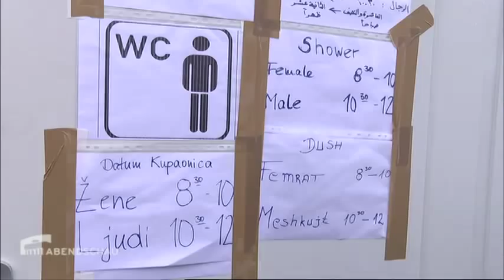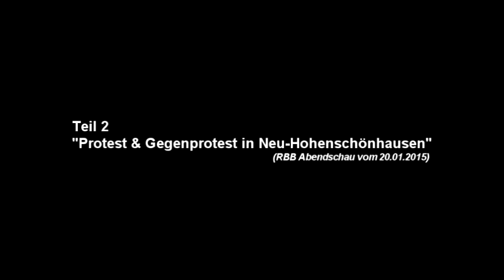Teil 1 - Protest & Gegenprotest in Neu-Hohenschönhausen - RBB Abendschau 20.01.2015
Seit Wochen gibt es Proteste gegen die Errichtung von Containerunterkünften für geflüchtete Menschen - und nahezu genauso lange gibt es den Protest gegen den Protest. So auch in Neu-Hohenschönhausen.